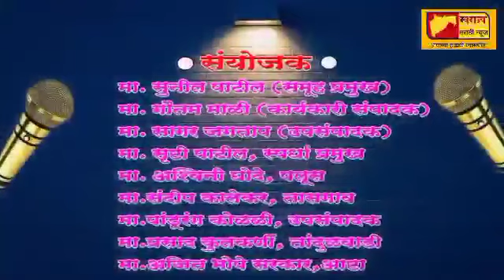महाराष्ट्राचा महावक्ता स्पर्धा, रिद्धी रावळ,चाकण विषय : छत्रपती शिवाजी महाराज